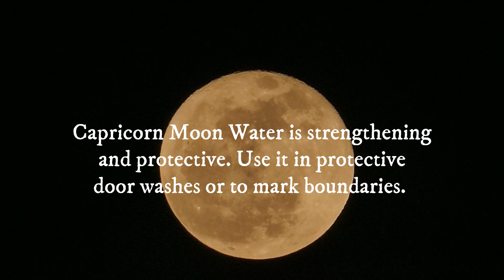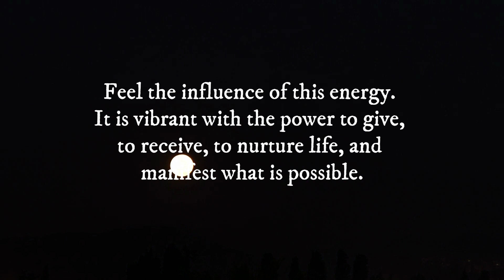🌕 July 13th SUPER MOON: The Biggest Full Moon of the Year! Spiritual Meaning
This second full Supermoon of the year brings forward days of perseverance and hard work.

The Full Moon occurs when the Sun and the Moon are diametrically opposed, astrologers call it "opposition" and it is the aspect that indicates the culmination of a process that began with the New Moon .

Everything that has been stimulated on that Moon reaches its maximum development here. During this phase there is more need for social expansion and need for relationship.

Full Moon Spiritual Meaning

During the full Moon, our emotions are at their peak . When the moon is full of light, it disturbs spirits, makes reason lose ground and unleashes emotions; therefore, it is a very propitious period for creativity , for romantic dates and for reaping the fruits of everything done throughout the cycle.

You are more euphoric and situations arise with people who bring answers or solutions to problems . Work initiatives have ingredients that facilitate it.

But the full Moon is also known to incite violence , incidents and emotional crimes increase.

The body tends to be more easily altered and headaches and migraines are typical of this phase. It is not a good idea to undergo surgery during this phase, the risk of bleeding is higher during all Full Moons.

Full Moon in Capricorn

As the Sun and the Moon are diametrically opposite, when the Sun transits through the sign of Cancer, the full Moon occurs in Capricorn .

Capricorn virtues are associated with self- discipline , caution, frugality, perseverance , and hard work to crown your ambitions.

As it is a Cardinal sign, it has the capacity to make decisions , added to the impulse to concretize and shape them. is an Earth sign, the cardinality added to the element is conjugated indicating the concretion of the impulse.